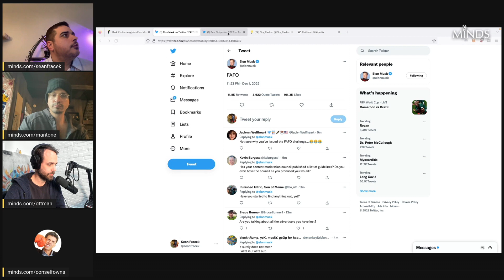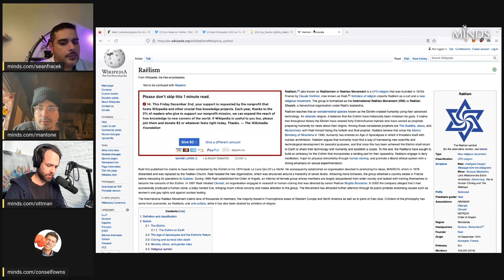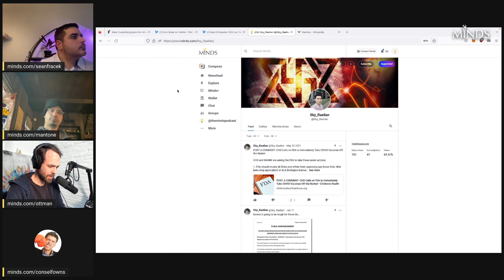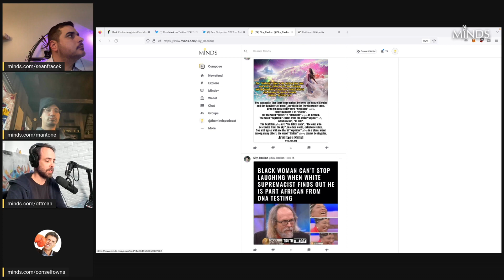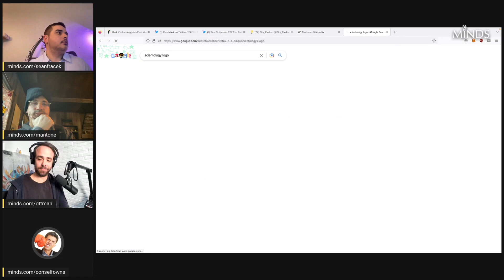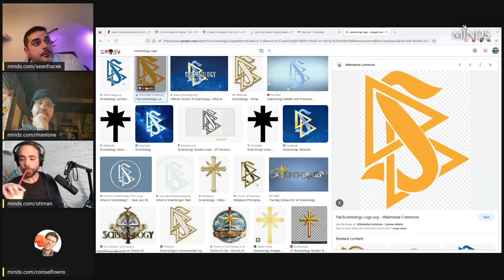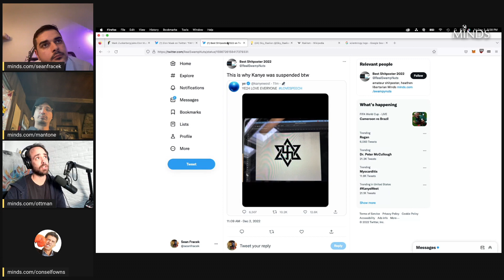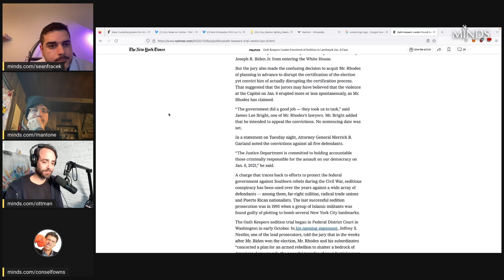E20: Twitter Bans Ye For UFO Cult Symbol?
Since the Minds team is already having these kinds of conversations everyday, we decided to start recording them and sharing with the community. Today @Bill @seanfracek @mantone and @conselfowns  discuss Kanye West getting banned on Twitter for posting a UFO cult symbol.

Support your favorite content creators by sending them a Supermind!